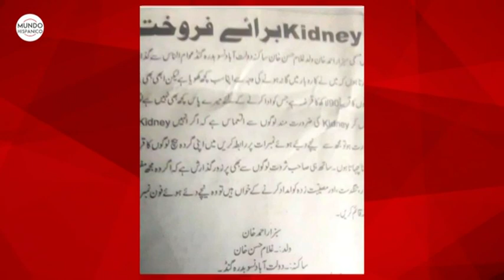Un hombre y su familia ponen en venta sus riñones para poder pagar las deudas | Noticias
Un hombre, su esposa y su madre pusieron sus riñones en venta para poder pagar sus deudas que sobrepasan los 120 mil dólares, la familia es de la India, si alguien necesita someterse a un trasplante de riñón, estoy listo para vender uno de los míos. Decía el anuncio publicado.